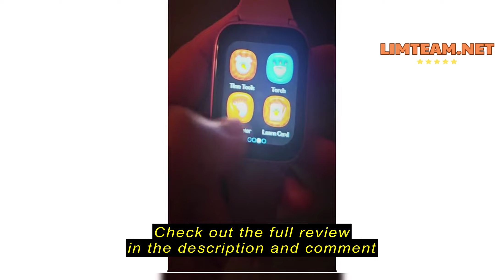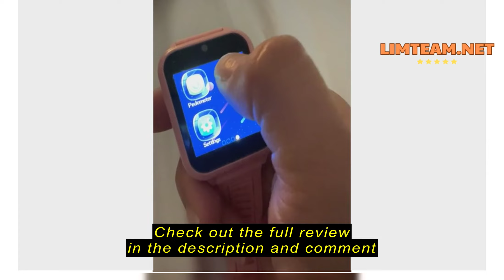Review Wiszodet Kids Smart Game Watch with 24 Games HD Touch Screen Video Camera Music Player Pedome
Wiszodet Kids Smart Game Watch with 24 Games HD Touch Screen Video Camera Music Player Pedometer Flashlight Alarm Clock 12/24 hr, Gifts for 5-12 Year Olds Boys